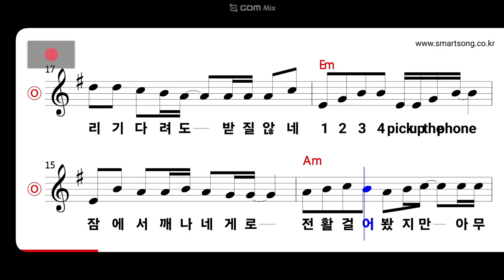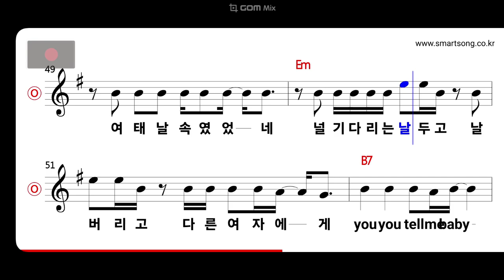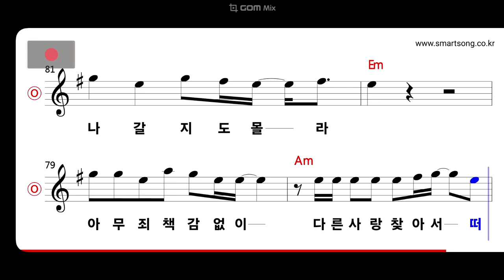버블 시스터즈 - 악몽 MR